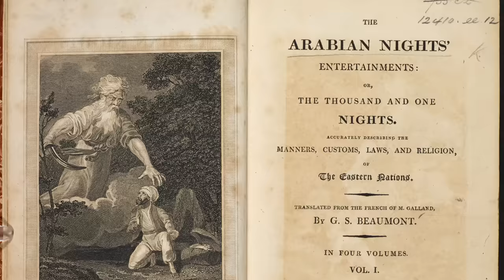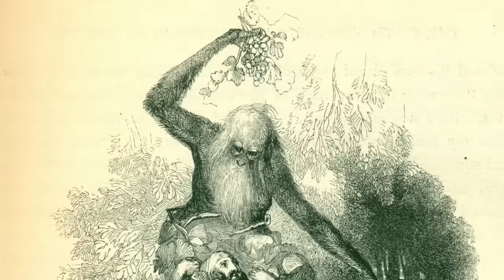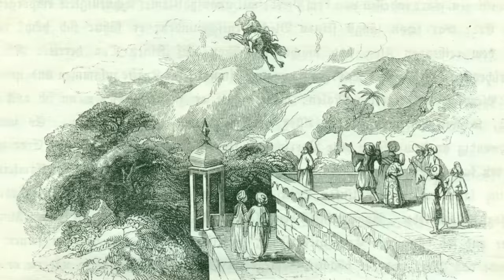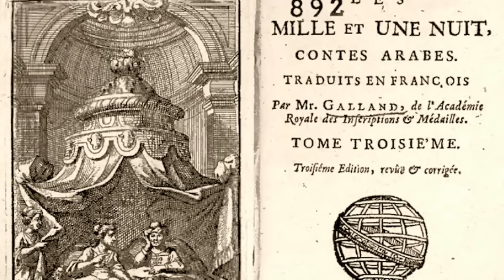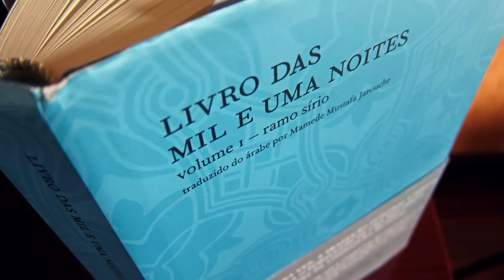O que são as "Mil e uma Noites"?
Sobre o "Livro das 1001 Noites", a famosa coleção de histórias, lendas e fábulas árabes (e de tantas outras partes) narradas pela rainha Sherazade ao rei Shariar.

📖 Livro das mil e uma noites